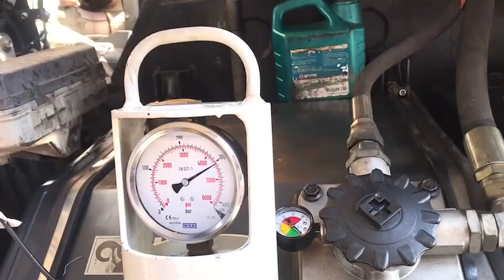Test Load HIAB Truck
การทดสอบยกโหลดน้ำหนักหลังจากซ่อมรถบรรทุกติดเครน
โดยใช้ก้อนน้ำหนักจำลอง 2.2 ตัน ในการทดสอบ

สนใจงานซ่อมระบบไฮดรอลิครถบรรทุกติดเครน / งานซ่อมเครื่องจักรที่มีระบบไฮดรอลิค

ติดต่อบริษัท แอพพลายด์ เพาเวอร์ จำกัด